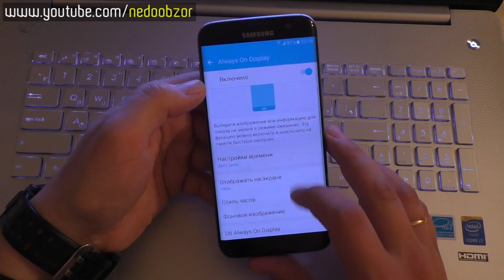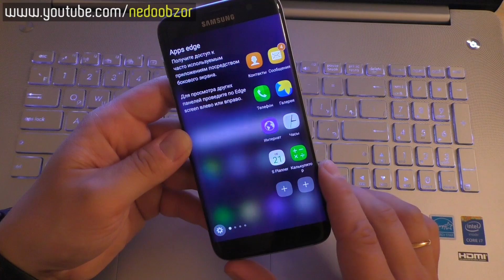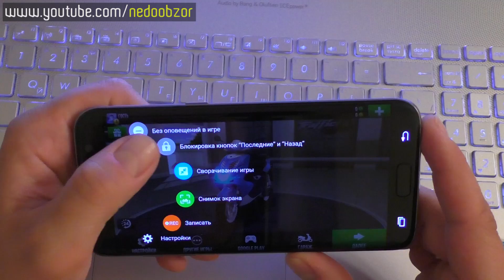5 ФИШЕК SAMSUNG GALAXY S7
► ДО 30% !!! НЕ ЗАБЫВАЙТЕ о СКИДКЕ кэшбэке на ВСЕ товары с Алиэкспресс и еще ТОННЫ магазинов
Привет друзья с вами Женя и вы на канале Недообзор. Это фишки SAMSUNG GALAXY S7 EDGE. Конечно их было больше чем пять, но я выделил всего 5. Да и время на болле длинное видео у меня не было.
1) 0:38 Always on display.
2) 0:58 The Edge panel
3) 1:15
4) 1:38 gamelauncher &
5) 2:13
Недообзор - авторский канал посвящен честным обзорам техники и гаджетов и всяких других интересностей.
Мой отзыв о Бесплатной Youtube школе Конодена
nedoobzor в соц. сетях